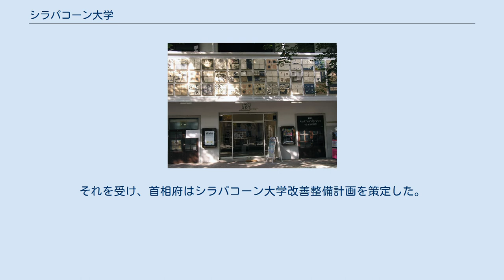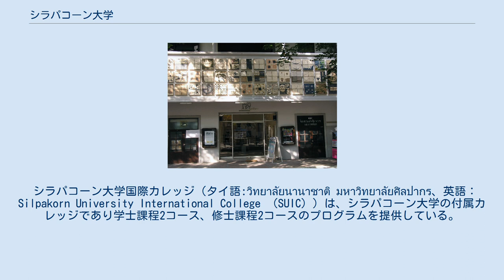シラパコーン大学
シラパコーン大学（タイ語: มหาวิทยาลัยศิลปากร）はタイにある国立大学の一つ。
美術および考古学分野では、タイの国内で最高峰の大学である。
1943年10月12日にイタリア生まれの美術教授シン・ピーラシーなどによって創設された。
現在では多くの学部を持ち、7,000人の学生に教育を行っている。
 シラパコーン大学の前身はもともと芸術局の管理下にあった「プラーニート美術学校」（โรงเรียนปราณีตศิลปกรรม） にある。
1933年、ラーマ6世治世時にタイ王国のお雇い外国人として招聘されたシン・ピーラシー教授とサーロート・ラタミンマーン僧(พระสาโรช รัชตมินมานก์、本名:サーロー・スックヤーン（สาโรช สุขยางค์）) が、プラボーロマラーチャ王宮副王宮の中央宮殿、東宮殿に学校を設立し、当時の公務員と学生を対象に学費をとらずに講義が行われた。
1934年、副王宮にあった舞踊音楽学校と合併して「シラパコーン学校」(โรงเรียนศิลปากร）となる。
 1942年、「国民」意識形成のために美術の重要性を認識するプレーク・ピブーンソンクラーム首相は、芸術局を教育省から格上げし、首相府に直属するように組織改編を行った。
プラヤー・アヌマーンラーチャトン（พระยาอนุมานราชธน）を芸術局局長に任じ、教育課程の改良、大学徽章の製作、法制の整備を行わせた。
1943年10月12日にプラヤー・アヌマーンラーチャトンとシン・ピーラシー教授によって｢シラパコーン校｣は格上げされ、「シラパコーン大学」として開学した。
大学では当初、絵画・彫刻学部（現：絵画・彫刻・版画学部）の1学部、絵画学科、彫刻学科の2学科しかなかった。
1955年にはシン・ピーラシー教授が学部を分割し、3学部を新設した。
プラプロムピチット教授（พระพรหมพิจิตร、本名:ウー・ラーパーノン、อู๋ ลาภานนท์））を設立メンバーとしてタイ建築学部（その後拡充され、現建築学部となる。）、ルワン・ボーリバーン・ブリーパン教授（หลวงบริบาล บุรีภัณฑ์）が基礎を固めた考古学部、そしてデコラティブアート学部が新設された。
 大学はさらに敷地を拡張し、ナリッサラーヌワッティウォン親王の勧めにより、親王が継承していたタープラ宮殿の敷地を購入した。
親王がユネスコの代表になると、タイ国内の大学研究機関設立の進言がなされ、多くの賛同が得られた。
それを受け、首相府はシラパコーン大学改善整備計画を策定した。
計画内容は、美術、考古学に関わらず他分野の学部の新設拡張を行うというものであった。
当時学長に就任していたモーム・ルワン・ピン・マーラーグン教授（หม่อมหลวงปิ่น มาลากุล）はこの政府の計画を実行し、五つ目の学部である文学部を新キャンパスとなったナコーンパトム県サナームチャン宮殿・キャンパスに設置し、1968年6月20日に授業を開始した。
 シラパコーン大学国際カレッジ（タイ語:วิทยาลัยนานาชาติ มหาวิทยาลัยศิลปากร、英語：Silpakorn University International College （SUIC））は、シラパコーン大学の付属カレッジであり学士課程2コース、修士課程2コースのプログラムを提供している。
 絵画・彫刻・版画学部アートギャラリー タープラ宮殿・キャンパス